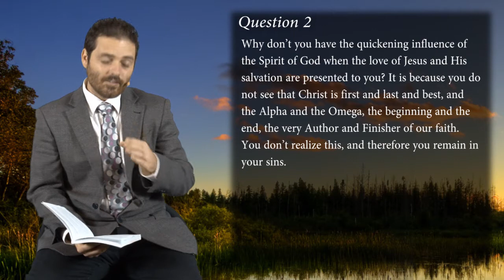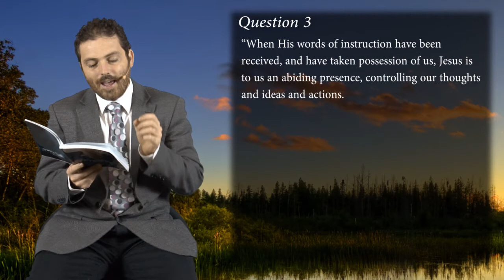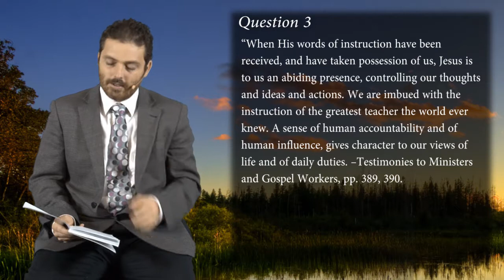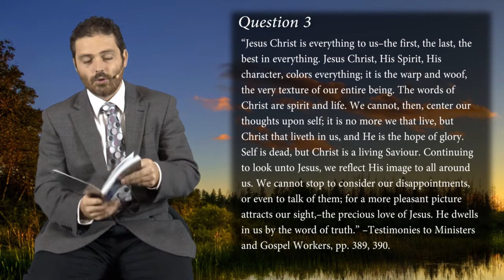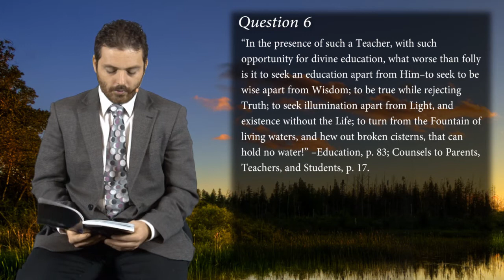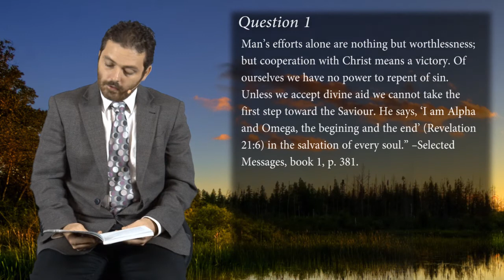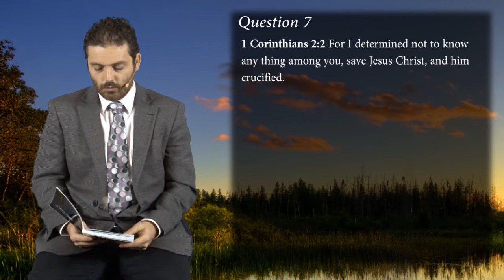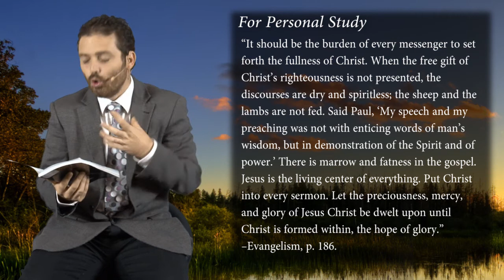2013-06-29 - First And Last, Beginning And End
Why is it so important for Christ to be the first and last in our lives